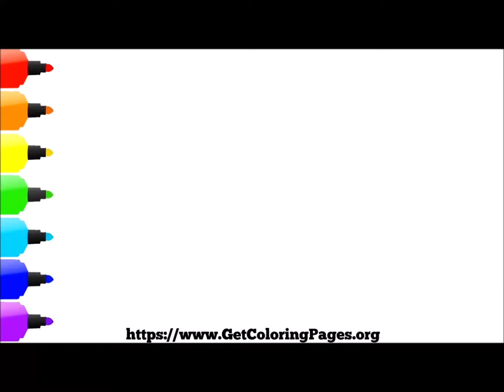How to Draw an Easy Robot